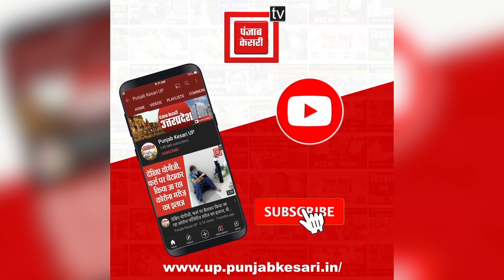मतदान को लेकर सभी वर्गों में जोश, मतदान के बाद सेल्फी का दिखा क्रेज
प्रयागराज में सुबह से ही शांतिपूर्ण मतदान जारी है... इस महापर्व को लेकर हर वर्ग के लोगों में जोश दिखाई दे रहा है...